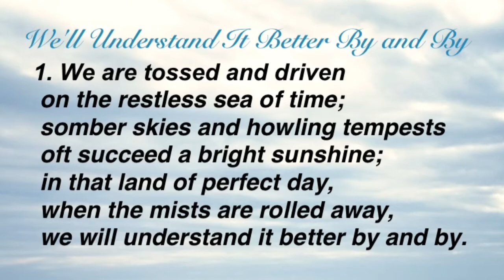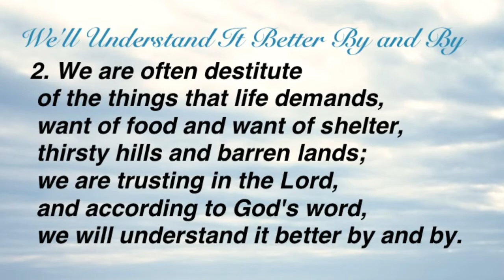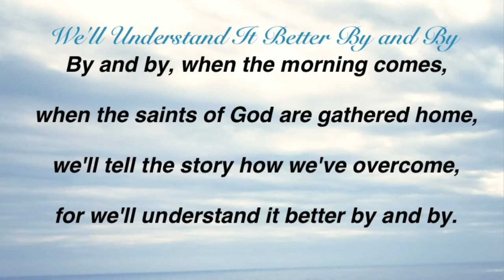We'll Understand It Better By and By (United Methodist Hymnal #525)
Hymn and tune by Charles Albert Tindley;
Tune arranged by F.A. Clark;